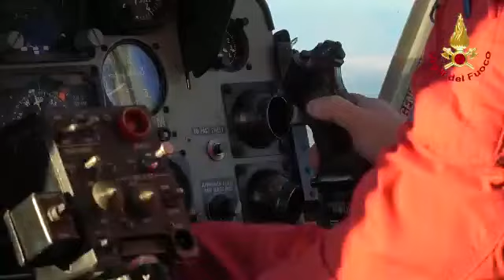video messaggio di auguri dei Vigili del Fuoco